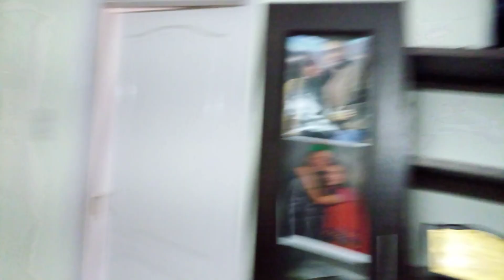hula hoop chalenge kon hoga winner🏆🎉🏆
I hope
you are enjoyed
my vlogs plzz
my channel
stay
happy 😊